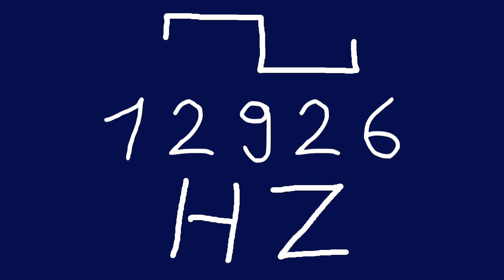12926 hz square